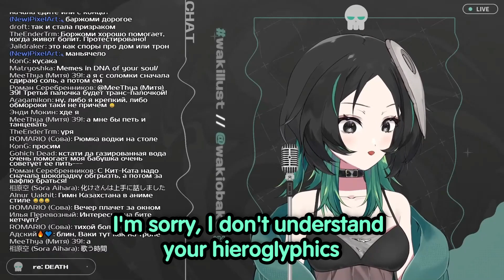Why only Russians watch her channel, when she speaks Japanese and English?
English is not my native language